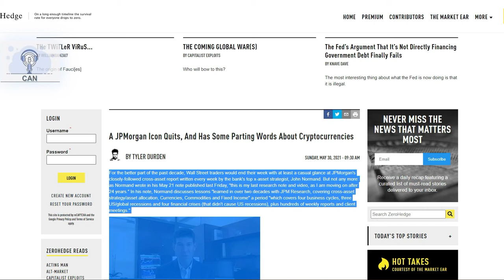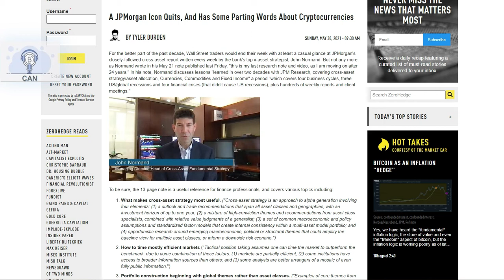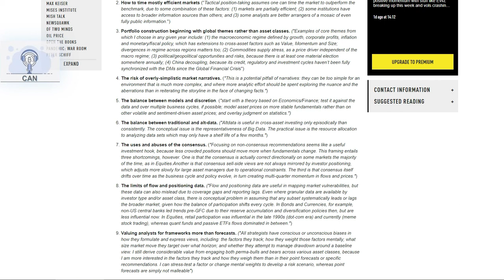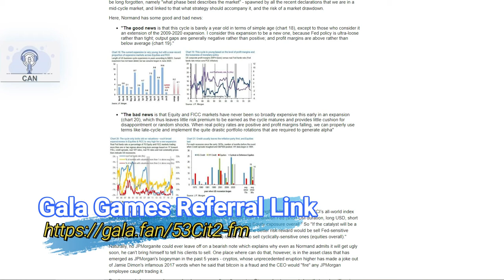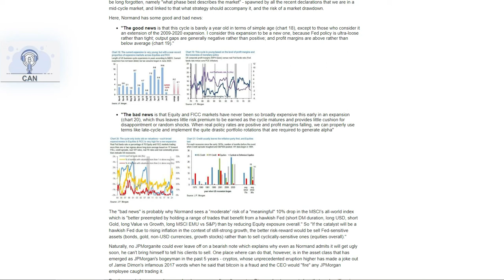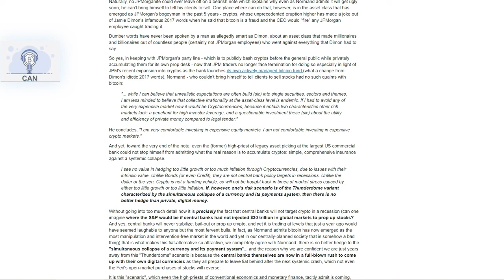A JPMorgan Icon Quits, And Has Some Parting Words About Cryptocurrencies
Bitcoin:            bc1qcvgw6m8rrcdpsl6fxes4lxxcgsh2gczhks09cq
BitcoinCash:   qz55l8v4wmn2eklp5cqd6ajzcqkr3nzrlcenaw2xqr
Ethereum:       0xA7544fa16B7f5B669d12D75407Be7A4454d35B7B
Litecoin:          ltc1qd0lnqkmq099tqyn35gt06awlgm7gz6c0sqhydy